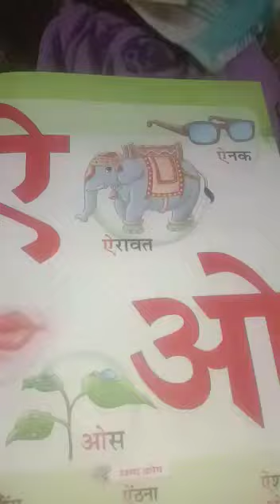LKG 16 June 4